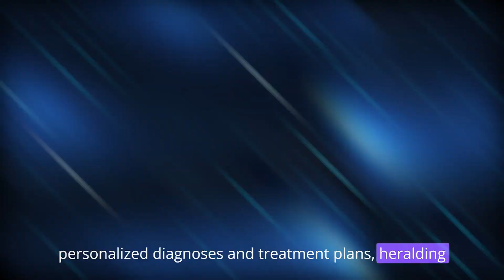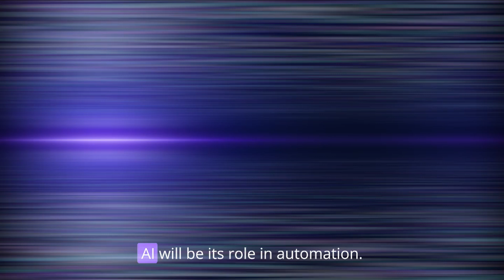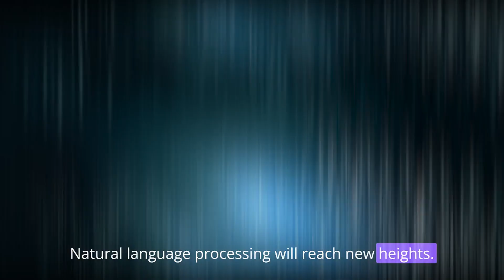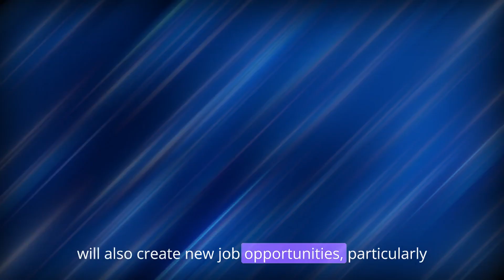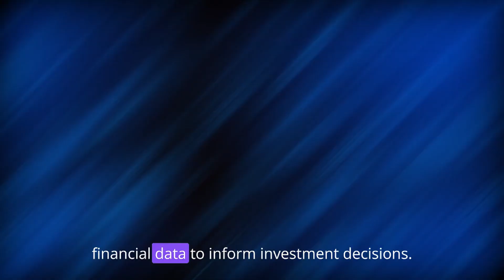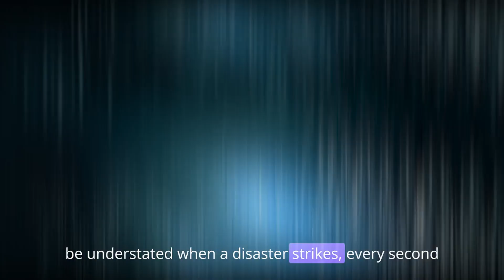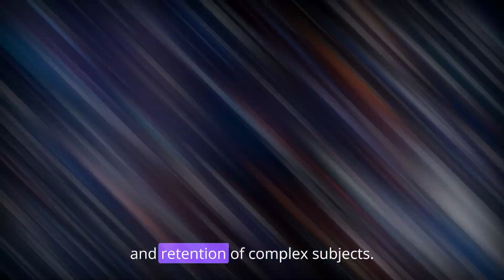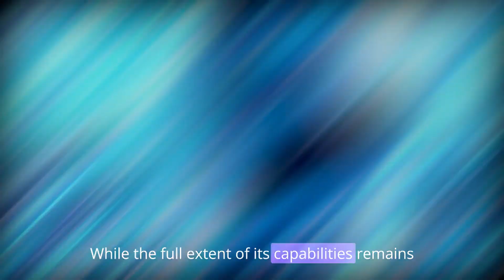AI 2030: A Glimpse Into the Future of Unprecedented Power l Emerging AI Technology!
🚀🤖Welcome to a visionary journey into the heart of AI's future! 🌟 In this captivating video, we embark on a quest to uncover the extraordinary potential of artificial intelligence as we peer into the year 2030.

Join us as we explore the groundbreaking advancements, transformative technologies, and paradigm-shifting innovations that are set to redefine the very fabric of our society. From self-driving cars and personalized medicine to AI-driven creativity and decision-making, the possibilities are boundless.

But with great power comes great responsibility. As we gaze into the future of AI's unprecedented power, we must also grapple with the ethical considerations, societal impacts, and existential questions that accompany its rise.

Through expert insights, thought-provoking discussions, and cutting-edge research, this video paints a vivid picture of what life in 2030 might look like in a world shaped by AI. From revolutionizing industries to enhancing human potential, AI has the potential to usher in a new era of progress and prosperity.

So, join us on this exhilarating exploration of AI 2030 and prepare to be inspired, amazed, and challenged by the possibilities that lie ahead. 🚀🤖